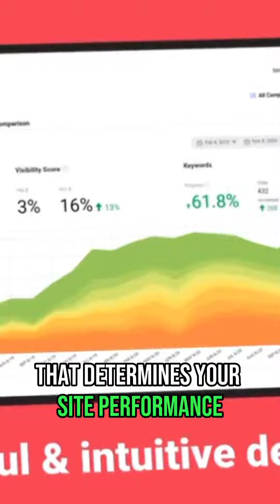Best Local SEO Tools Part 1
🛠️ Discover game-changing tools for optimizing your business's online presence. Unleash the power of Local SEO Tools to boost visibility and connect with your target audience effectively. Whether you're a small business owner or a digital marketing enthusiast, this video is packed with insights to elevate your local SEO strategy.

00:00 Introduction
00:14 Semrush listing management
00:52 White spark
01:32 Geo ranker
02:00 Surfer local

Scale faster through systemized white-label SEO fulfillment. Keep clients happy while we do the heavy lifting.

Partner with me and get exposure for your brand and business 🚀

Want to learn more from Kherk Roldan?❓